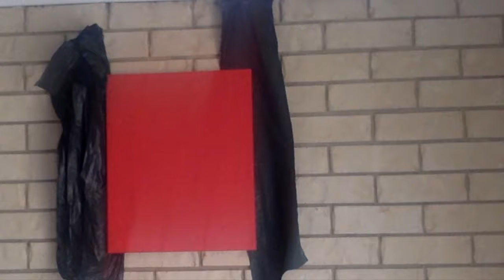The Making of Pizza I-III (The Four Cheeses)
I just hurl pizza at canvases